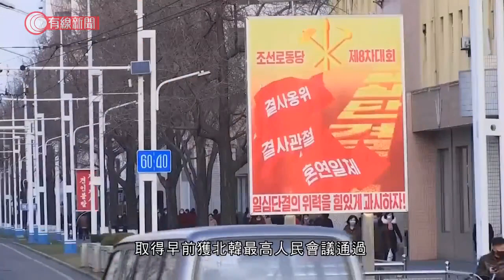韓媒：北韓禁民眾亂用Oppa稱呼違者面臨勞改 - 20210121 - 兩岸國際 - 有線新聞 CABLE News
【有線新聞】北韓早前通過新法律，加強管制外國文化產物。據南韓傳媒報道，新法律規定北韓人不可以像南韓般隨便稱呼別人做哥哥「OPPA」，違者可能面臨勞改。

大家在韓劇時常聽到「Oppa」等稱呼，在北韓亂用，可能有刑責。

由脫北者經營的南韓傳媒《每日北韓》取得早前獲北韓最高人民會議通過《反對反動思想文化法》細節，列出多條禁止南韓文化的法律。包括嚴格限制只可以向親哥哥稱呼作「Oppa」，不能像南韓般，女性可以向較熟絡的朋友稱作「Oppa」，違者可判處勞改2年。

使用南韓口音或演唱風格都有機會要勞改。觀看、聆聽或藏有來自南韓的電影、書籍、歌曲等，罰則更高，有機會勞改5至15年。進出口這些南韓娛樂產品，最高可判終身監禁。若使用三星等非北韓製手機都要勞改至少3個月。

除了加強管制南韓文化，購買或進口美國和日本等敵對國家的產品，或者含「反北韓政權」的產品都屬違法。若被發現大量「偷運」這些外國貨入境更可能會被判死刑。

若子女觸犯相關法例，當局會以未能適當撫養子女為由，向父母罰款10萬至20萬北韓圓。

相關影片:
1. 亞馬遜盆地過百電鰻「組隊」獵食　威力有多大？- 20210115 - 新聞通識 - 有線新聞 CABLE News
2. 疫情挫小巴的士牌價　不少車主斷供甚至破產 - 20200617 - 財經新聞 - 有線新聞 CABLE News
3. 疫症一年 日夜開會做義工　無暇飲水生腎石　許樹昌坦言失望過：政府決定如何執行專家意見　脫下白袍竟是 - 20210118 - 香港新聞 - 有線新聞 CABLE News